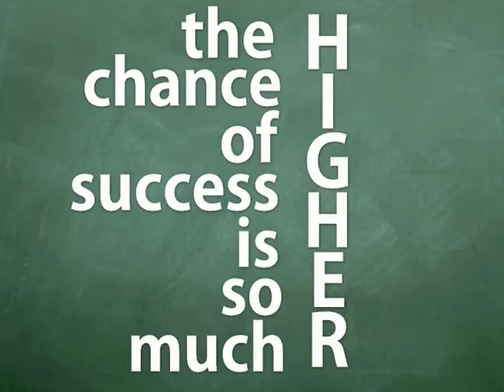[ i'm a ] High School Dropout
30 second PSA created to inform students about dropping out of high school.